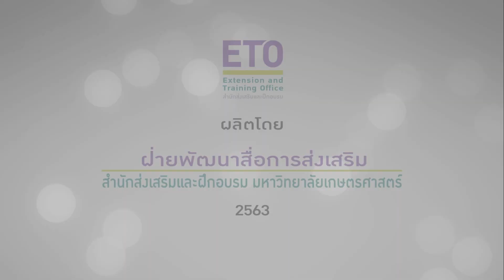มะม่วงอบแห้ง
วีดิทัศน์เพื่อการสร้างงานและพัฒนาอาชีพ โดยสำนักส่งเสริมและฝึกอบรม ร่วมกับ สถาบันค้นคว้าและพัฒนาผลิตภัณฑ์อาหาร
เมื่อมะม่วงมีเยอะ ทานไม่หมด ทิ้งก็เสียดาย มาแปรรูปเป็น “มะม่วงอบแห้ง” กันดีกว่า

ผลไม้ประจำฤดูร้อน มีหลายสายพันธุ์ เป็นผลไม้ที่ทานแล้วสดชื่น ทานได้ทั้งแบบดิบและแบบสุก ปรุงเป็นอาหารได้ทั้งคาว และ หวาน ถ้ามีผลผลิตมากก็นิยมนำมาแปรรูปเพื่อให้เก็บไว้รับประทานได้นาน การแปรรูปมะม่วงทำได้หลากหลาย
              สำหรับครั้งนี้มาดูวิธีการแปรรูปมะม่วง เป็น มะม่วงอบแห้ง โดย ดร.พิศมัย             ศรีชาเยช นักวิจัยชำนาญการ ฝ่ายกระบวนการผลิตแปรรูป สถาบันค้นคว้าและพัฒนาผลิตภัณฑ์อาหาร มหาวิทยาลัยเกษตรศาสตร์ กันค่ะ

สนใจบริการ การผลิตสื่อวีดิทัศน์
ติดต่อ ฝ่ายพัฒนาสื่อการส่งเสริม สำนักส่งเสริมและฝึกอบรม                             มหาวิทยาลัยเกษตรศาสตร์  เลขที่ 50 ถนนงามวงศ์วาน
แขวงลาดยาว เขตจตุจักร กทม.10900